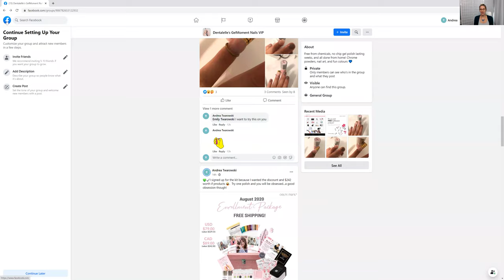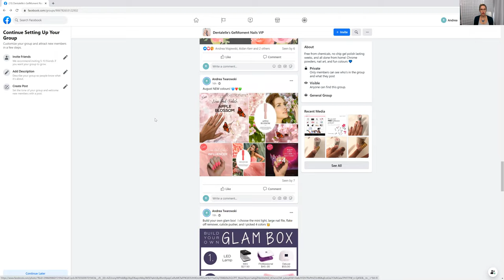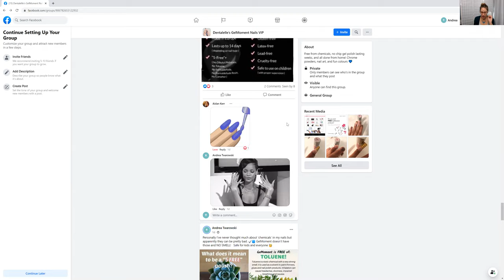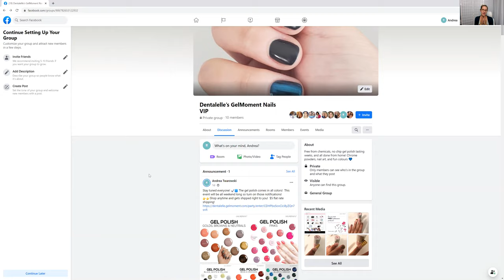Gel Nail Polish Going Strong and No Chips for 2 Weeks!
--HAND CREAM (its a foot cream but I use it on my hands for some serious relief!)